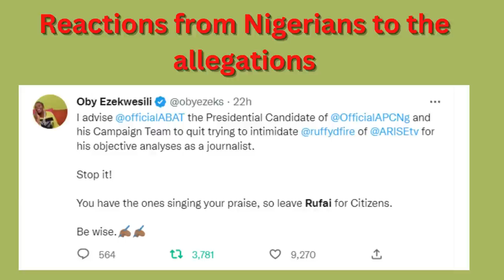Rufai Oseni's reactions to APC's alleged secret calls to the owner of Arise TV to sack him.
Rufai Oseni reacts to APC's secret calls to the owner of Arise TV to sack him, for never giving Tinubu a free pass and for asking the tough questions.

5 Websites To make money Daily In Nigeria:

4. Bluhost: For fast, quality,  Easy and Cheap webhosting for your business

5. Fiverr: is the #1 way to outsource your needs to seasoned professionals and get results in real time!

Others

6. Get your first Crypto Currency or NFT on Binance
7.
87. Start Your Own Dropshipping business With Alidropship system and earn in Dollars daily from already built ecommerce shop for you.

9.

10. Start Print On Demand Business With Printful

11.

12. Use Cryptohopper for you Crypto tax issues

13. Automate all of your Social media accounts at once